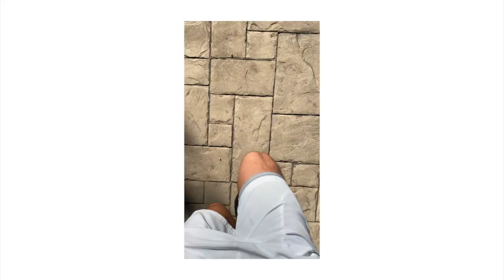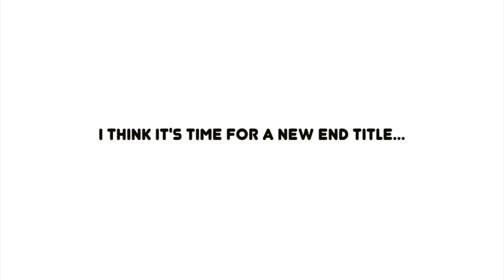Trip to Miami!!!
Going down to Miami with the in-laws

SOCIAL

GEAR